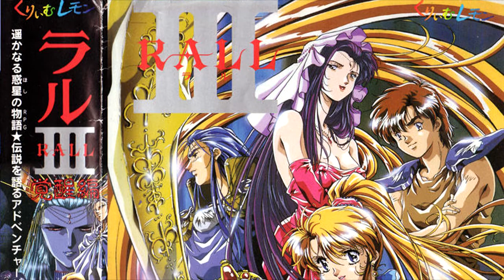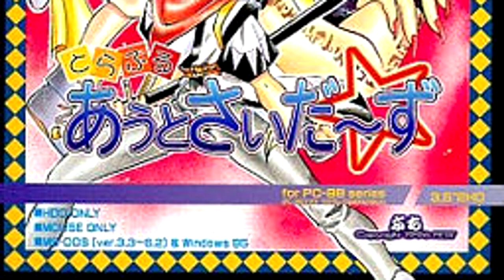PixelTunes Radio VGM Podcast - Episode 107: The Music of the PC-98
The PC-98 series of computers wasn't really meant to play games. Ironically, it became the system with one of the most robust collections of it's time. Packed with the option of two fantastic FM-synthesis soundchips, there was no shortage of incredible music for this unassuming beige box. In this episode, Mike and Ed explore some of the best music the PC-98 has to offer!

After recording this episode, we discovered that the first song we play (attributed to "unknown") was in fact composed by Ryu Umemoto.

WARNING: Due to the adult nature of the games in this episode, there are some descriptions of mature content. While we strive to keep it in PG-13 territory, you may not want to listen with your kids or grandma.

Thanks to Trevin Hughes, , Chris Murray, and Key Glyph for submitting PixelChat questions.

to check out extra content from this episode!

The Tracklist:

Format: Game Title (Publisher, Year) - Track Title - Composer(s) [Sound Chip]

1 - Rall III: Kakusei-hen (Fairy Dust, 1994) - “Battle 1 - Winning Expectation” - Ryu Umemoto [OPN]

2 - Ningyō Tsukai 2 [Metal & Lace 2] - (Forest, 1996) - “VS J Mantis” - Hideki Higuchi [OPNA]

3 - Rhyme Star (Starcraft, 1994) “World 12“ - Takeshi Abo [OPNA]

4 - Zatsuon Ryoiki (D.O, 1994) - “Introductory Scene - Highway” - Ryuuichirou Fujisawa, Hiro Tachibana [OPN]

5 - Possessioner (Queen Soft, 1994) “Labotech/Dr. Lashmar” - Hiroaki Sano, Masahiro Kajihara [OPN]

6 - Cross Changer (Ucom, 1994) - “Action 1” - Suzunosuke Himekiri [OPNA]

7 - Virgin Angel - (Crystal Soft, 1995) “Virgin Angel’s Theme 2 - Staff Roll” - Sen Shibata [OPNA]

8 - Night Slave (Melody, 1996) - “Hard Rushing” - Yuki Nakayama (PANDA) [OPN]

9 - Silent Mobius: Case Titanic Reproduction (Gainax & D4Enterprise, 1990) “Silent City” - Masahiro Kajiwara, Hiroe Suga [OPN]

10 - Waku Waku Mahjong Panic! 2 (Four-Nine & Excellents, 1996) - “Totsugeki (tr. Rush, Assault)” - Kazumichi Moegi [OPNA]

11 - Trouble Outsiders - (Petit, 1996) “A Battle With Destiny” - Shiori Ueno [OPNA]

12 - Amy to Yobanaide [Don’t Call me Amy] (C’s Ware, 1995) - “Tomomi-kun” - Ryu Umemoto (Arranged,) Kazuhiro Kanae [OPNA]